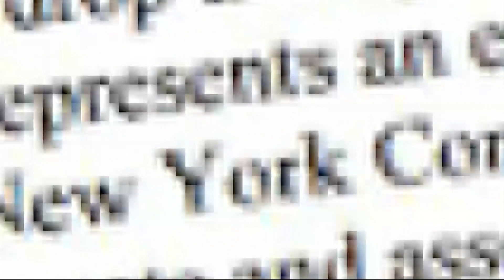Former FDA chief says CDC should ease mask guidance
The former chief doctor of the Food and Drug Administration says that he thinks the Centers for Disease Control and Prevention should ease mask restrictions as more people get vaccinated or previously had COVID-19.